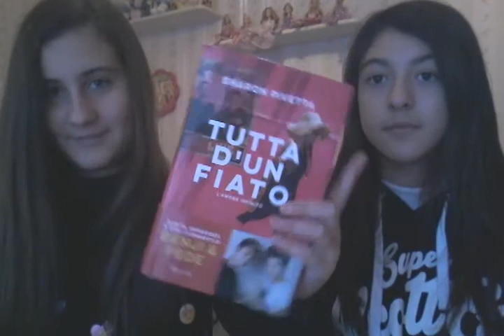I nostri regali del 2017(natale-capodanno-comoleanno-befana)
Ciao a tutti eccoci tornate!...speriamo tanto che il video vi piaccia  e teniamo a dirvi che nn ci siamo vantate assolutamente dei regali...vi mandiamo un bacio e ci rivediamo alla prossima!